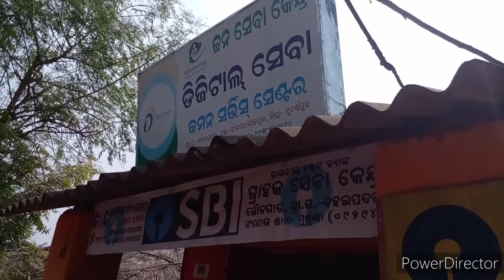MY TODAY VLOG||मेरा आज का vlog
Dosto mere chennel me pahli bar aye hai to. Video like karen or comment or share jarur karen